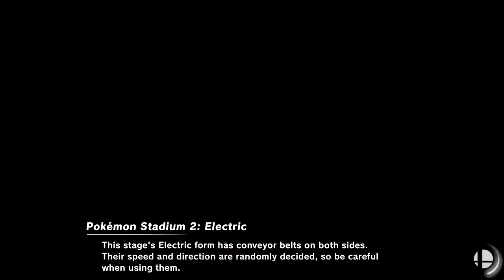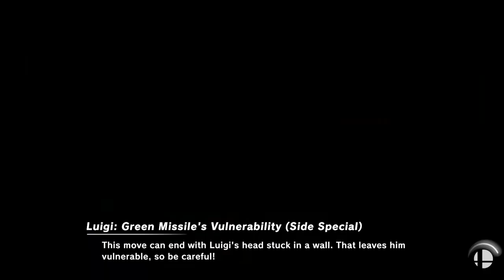Thunder Series 3 AvatarNico (ZSS - Pikachu) Spectrol (Luigi - G&W)